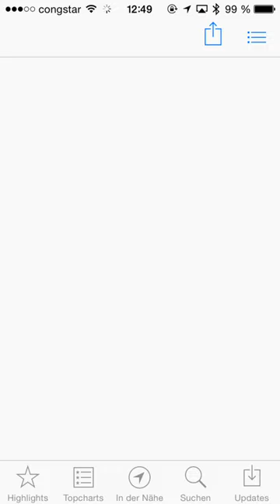Tappy Chicken - iPhone & iPad - HD Gameplay Trailer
Tappy Chicken for iPhone & iPad.

Tappy to flappy! Avoid the posts to collect your eggs.

Epic's app for the flap showcases the ease of use and flexibility of Unreal Engine 4. Built by a single artist with no traditional programming skills, Tappy Chicken is a lightweight app with support for Game Center leaderboards, achievements and the iAd Network.

Want to be snappy and create your own Tappy? Download UE4 at unrealengine.com and make it your own! As new features come online, we'll update Tappy Chicken and share those improvements with the development community.

FEATURES
- Pretty 2D style visuals with procedural level generation
- Easy to understand, yet hard to master gameplay
- Small, over the air download
- Game Center leaderboards, achievements and iAd integration
- Supports iPhone 4 and up
- Powered by Unreal Engine 4
- Built entirely with Blueprint visual scripting
- Easy to modify and extend
- Code and content available through unrealengine.com
- Also available for other mobile platforms and HTML5!